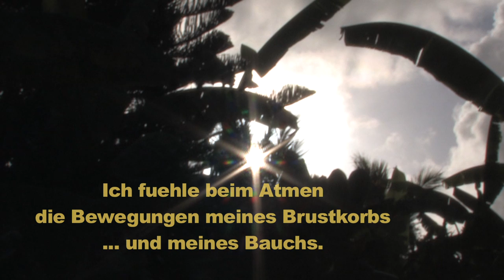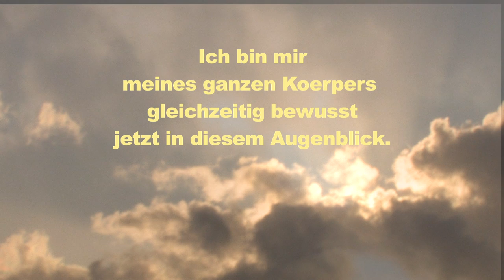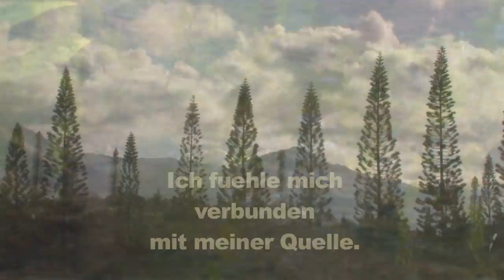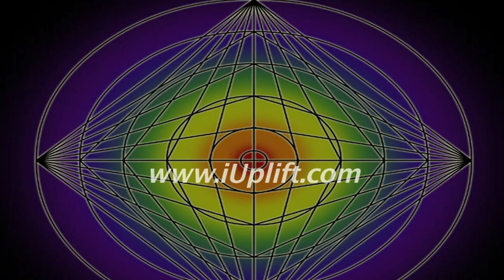Augenblick! Meditation mit John Selby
John's new book Expand This Moment is now in print in German, along with the audiobook. This 3-minute meditation video guides John's German readers through the 12 Focus Phrases that make up the heart of his teachings ... this is a core daily practice helping you focus your attention in highly-rewarding inner directions. Each time you move through this meditation, you'll go deeper ... into who you really are - and thus transform ... what you do next.